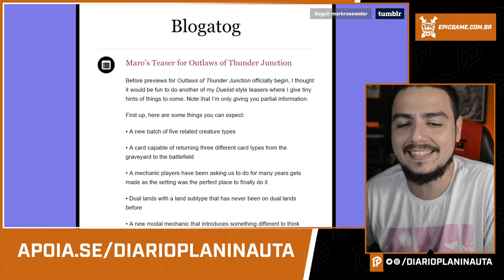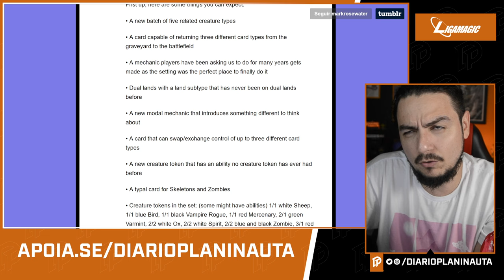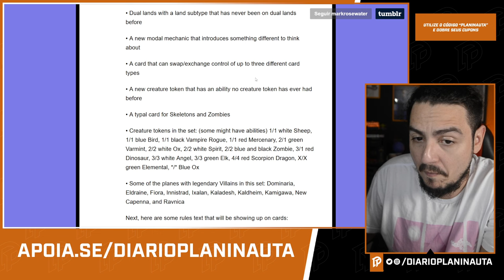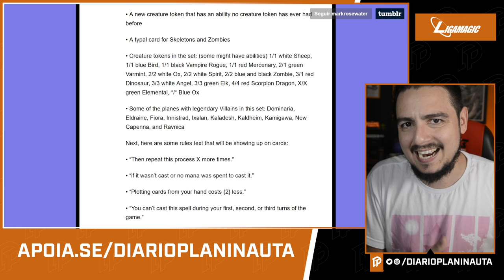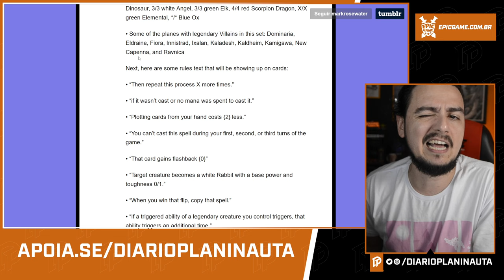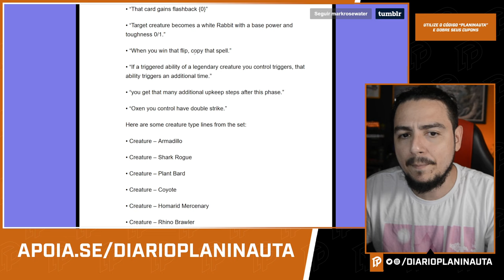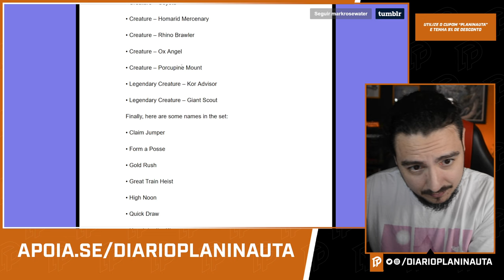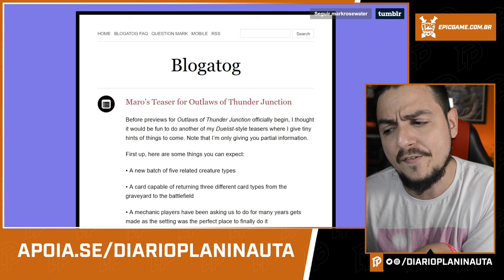TEASER DO MARO DE OUTLAWS OF THUNDER JUNCTION